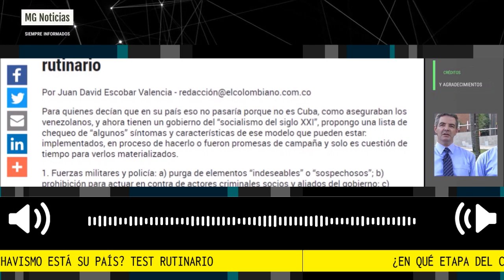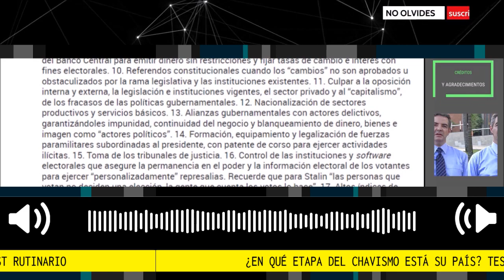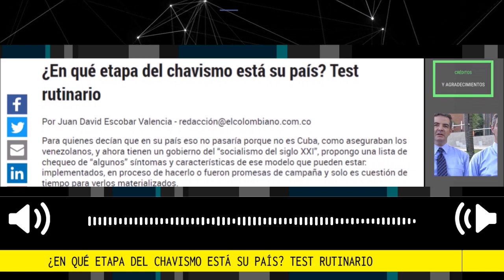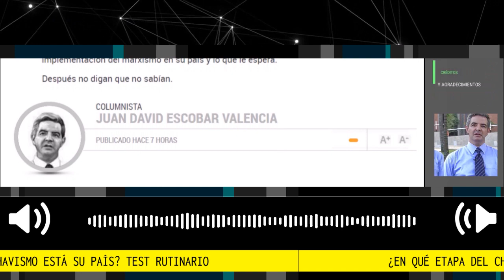¿EN QUÉ ETAPA DEL CHAVISMO ESTÁ SU PAÍS? TEST RUTINARIO 📢 Por Juan David Escobar V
Para quienes decían que en su país eso no pasaría porque no es Cuba, como aseguraban los venezolanos, y ahora tienen un gobierno del “socialismo del siglo XXI”, propongo una lista de chequeo de “algunos” síntomas y características de ese modelo que pueden estar: implementados, en proceso de hacerlo o fueron promesas de campaña y solo es cuestión de tiempo para verlos materializados.
columna Juan David Escobar